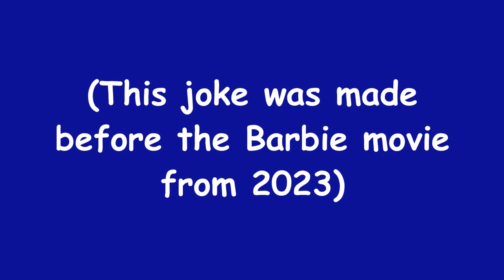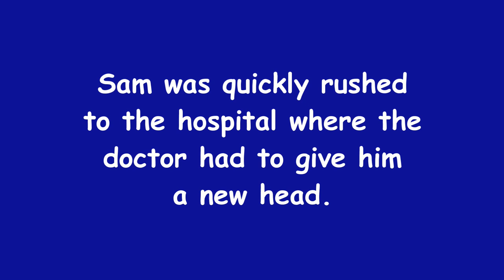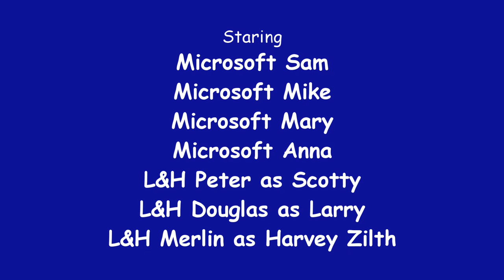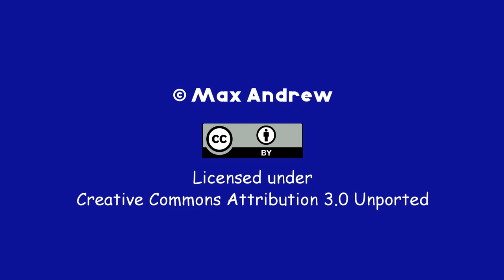Max Andrew's Logo Intro Bloopers: Anniversary Edition | 8 | Vestron Video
Everyone's blowing up (even the fourth wall house) while trying to get the Vestron Video finished. Sam will learn that throwing too many tantrums will lead to dire consequences.

Tantrums: 4 (Sam [x2], Mary, Larry and Max)
Barfs: 4 (Sam, Mike, Mary and Max)
Fourth wall breaks: 1
Zaps: 3

Rated 13+ for language, crude humour and some blood.